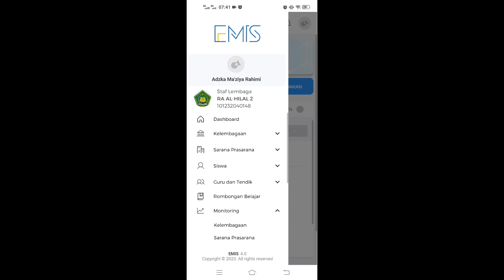Ubah jarak terdekat ke RA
Merah di menu kelembagaan